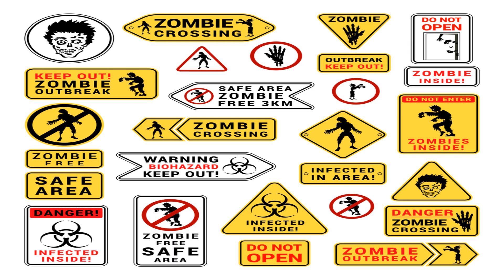Zombie Cicadas? The STD Turning Insects into Living Dead!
There's more than just noise passing between the trillions of periodical cicadas that have emerged in the U.S. this year. For some of those insects, there is also the chance of getting a sexually transmitted fungus that can turn them into "zombies" and end in an ugly death.
The white fungus, known in the scientific community as Massospora cicadina, is a sexually transmitted pathogen, USA TODAY reported in 2020.
It has already been detected in cicadas this year in parts of southern Illinois and may soon reach the Chicago area, WGN9 in Chicago reported.
Jim Louderman, a collection’s assistant at Chicago’s Field Museum of Natural History, told the local station that the fungus only targets the 13- and 17-year periodical cicadas, both of which are found in Illinois this year. He said the fungus has infected cicadas in Champaign in eastern Illinois and is expected to migrate north to Chicago.